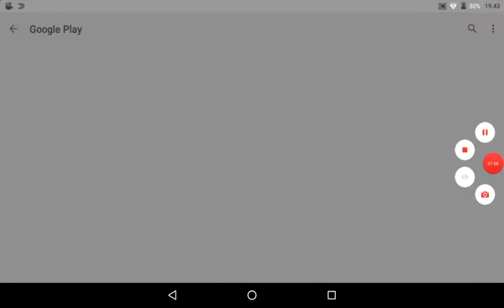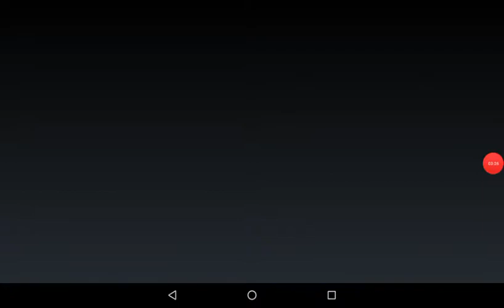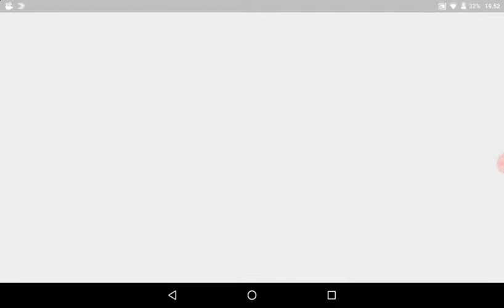1 epizoda kunter terorista šhoot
Nastavljamo sa serijalom do 50 lebla